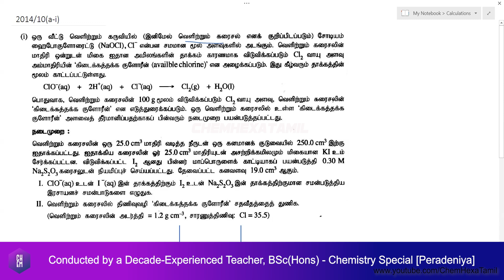2014 10a Chemistry past paper discussion Chemical Calculation | Inorganic Essay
Chemical Calculations - Past Paper Question Discussions - GCE Advanced Level (A/L) Chemistry Essay Tamil medium Sri Lankan syllabus

Inorganic calculations Inorganic essay
கனமான நியமிப்பு | volumetric titration | ஒட்சியேற்றல் தாழ்த்தல் நியமிப்பு | Redox titrations